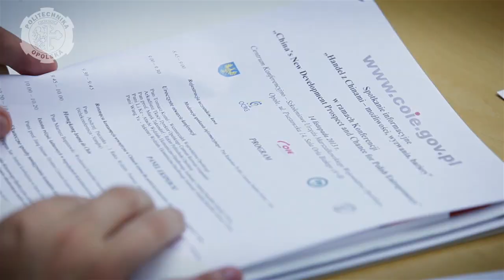Konferencja: Perspektywy polsko-chińskiego biznesu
Międzynarodowa konferencja zorganizowana przez Instytut Konfucjusza Politechniki Opolskiej i Opolskie Centrum Rozwoju Gospodarki China's New Development Prospect and Chance for Polish Entrepreneurs.